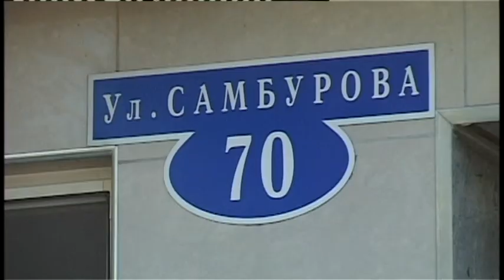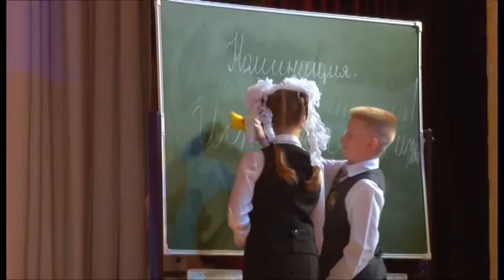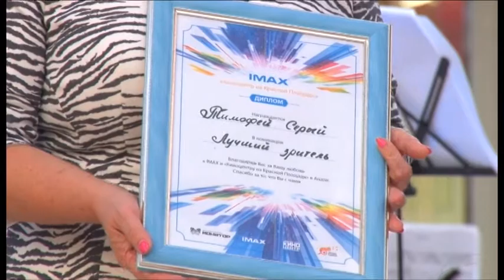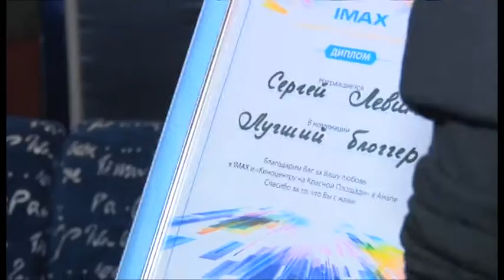Новости "Анапа Регион" от 6 октября 2014 года